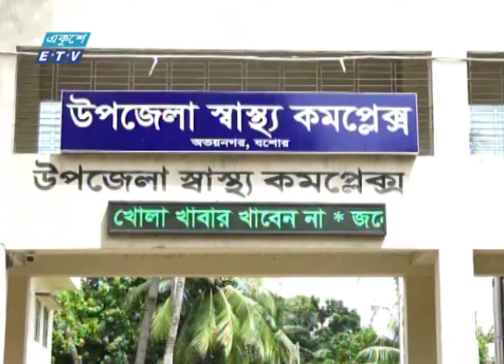অভয়নগরে আওয়ামী লীগ নেতাকে গুলি করে হত্যা | ETV News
যশোর অভয়নগরের শুভরাড়া ইউনিয়ন পরিষদ সদস্য ও ওয়ার্ড আওয়ামী লীগের সভাপতি নূর আলী শেখ দুর্বৃত্তদের গুলিতে খুন হয়েছেন।

পুলিশ জানায়, ঐতিহাসিক ৭ মার্চ উপলক্ষে অভয়নগর থানায় পুলিশ আয়োজিত অনুষ্ঠান শেষে নূর আলী ও তার ছেলে মোটরসাইকেলে গ্রামে ফিরছিলেন। রাত আনুমানিক পৌনে ৯টার দিকে নিজ ইউনিয়নের বাবুহাটের কাছে পৌঁছুলে দুর্বৃত্তরা তাদের গতিরোধ করে। মোটরসাইকেল থামানোর সাথে সাথে তারা নূর আলীর মাথায় আগ্নেয়াস্ত্র ঠেকিয়ে গুলি চালালে, তিনি ঘটনাস্থলে নিহত হন। এ’সময় গুলিবিদ্ধ হয়ে আহত তার ছেলে ইব্রাহিমকে খুলনা মেডিকল কলেজ হাসপাতালে ভর্তি করা হয়েছে।

২০০০ সালের ১৪ই এপ্রিল এটি সম্প্রচার কার্যক্রম শুরু করে। টিভি চ্যানেলটির খবরে নতুনত্ব ও অভিনবত্ব থাকার কারণে দর্শকদের কাছে বিপুল জনপ্রিয়তা লাভ করে। দেশ বিদেশের সর্বশেষ খবর, নাটক, সিনেমা, ডকুমেন্টারিসহ নানা খবর ও বিনোদনমূলক অনুষ্ঠান প্রচারিত হয় একুশে টেলিভিশনে।